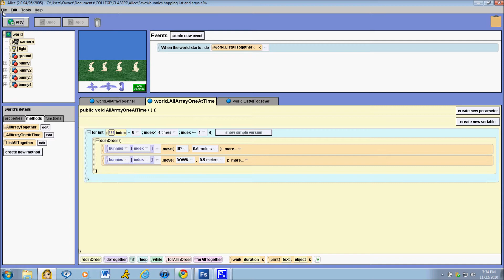Never make ALICE go CRITICAL!!!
I was using this in my Intro to Alice class when i got this error message. When I saw it, I knew what had to be done.

"This product includes software developed by Carnegie Mellon University"